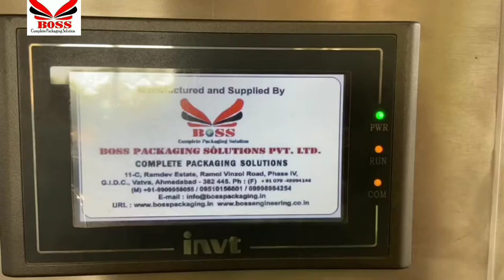Single Side Vertical Labeling Machine For Jar And Tin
BOSS Packaging Solutions Pvt Ltd is one of the largest manufacturer of packaging machinery. We are manufacturing Semi-Automatic or Automatic Liquid Filling Machines , Semi-Automatic or Automatic Screw or ROPP Capping machine , Pick And Place Screw Capping Machines , All Types of Self Adhesive Sticker Labeling Machines , Hologram Applicator Machines, Shrink Sleeve Applicator Machine , All type of Conveyors And Turn Tables, Semi-Automatic or Automatic Shrink Wrapping Machines ( Web Sealer), Electric Tunnels and Winder Rewinder with qualified and experienced technical team.

This is Single Side Vertical Labeling Machine  For Jar And Tin. It's speed is upto 40 BPM.

11- C, Ramdev Estate, Phase -4,
Vatva, G.I.D.C, Ahmedabad - 382445.
Gujarat, India.